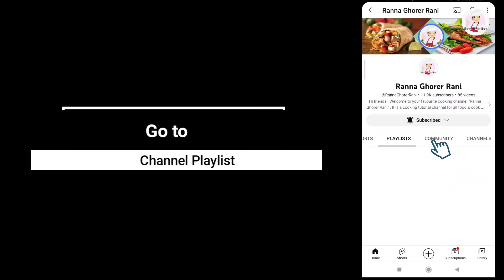Perfect chicken bharta recipe | chicken vorta recipe restaurant style | how to make chicken bharta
Perfect chicken bharta recipe. Unique chicken vorta recipe restaurant style. Learn how to make chicken bharta. Today's video chicken bharta recipe. In this video I have described step by step of making chicken vorta recipe. To make this dhaba style chicken bharta I have used chicken, egg, tomato, onion, garlic, ginger and some spices. It is totally Kolkata style chicken bharta recipe. However this is a cooking tutorial video & I have described all the steps of cooking in bengali language. I hope you will enjoy the video.